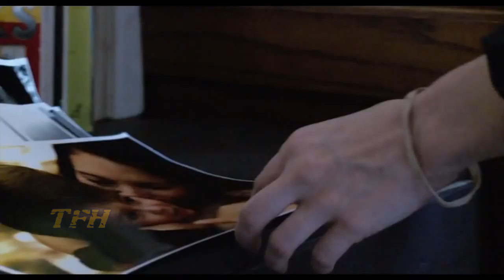JD Lifshitz on ANOTHER EARTH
Doppelgängers get the science fiction treatment in Mike Cahill’s otherworldly drama from 2011. Brit Marling plays a brilliant young astronomer whose studies are sidetracked by tragedy. The appearance of another planet, a duplicate of earth and its habitants, may be the key to her redemption.

As always, you can find more commentary, more reviews, more podcasts, and more deep-dives into the films you don't know you love yet over at the Trailers From Hell mothership: